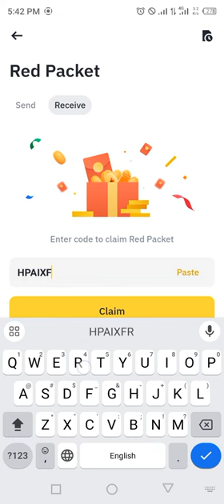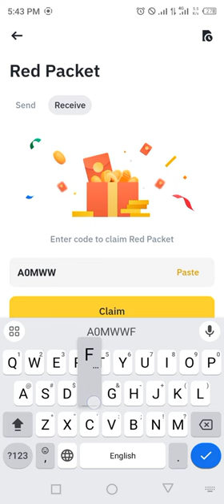Binance red packet code today | OOKI Coins Packets in binance 15-16 MARCH 2024